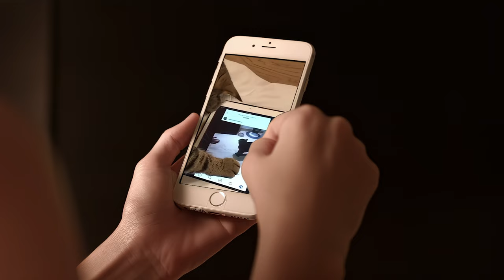Einstürzende Altbauten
Das Ei und seine Konsequenz / SKIZZE # irgendwas / mit Untertiteln